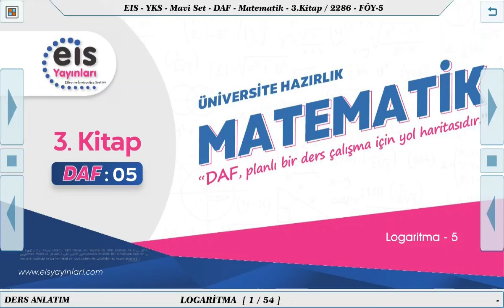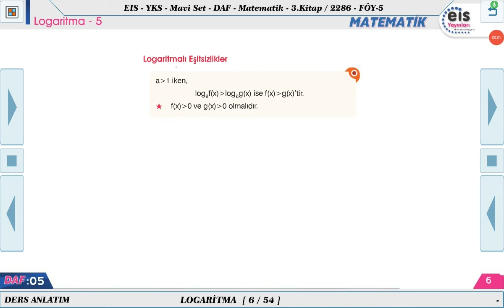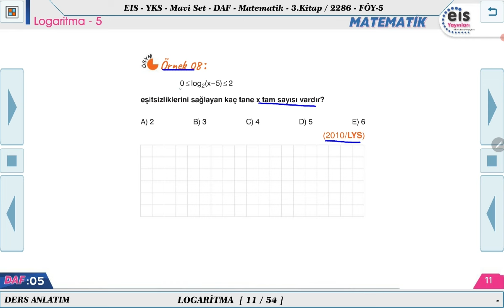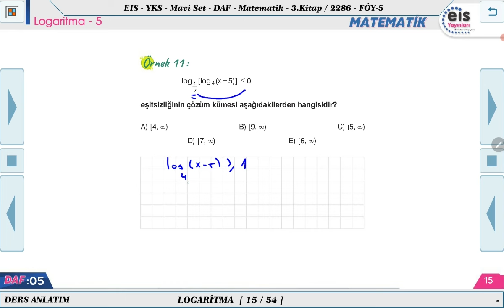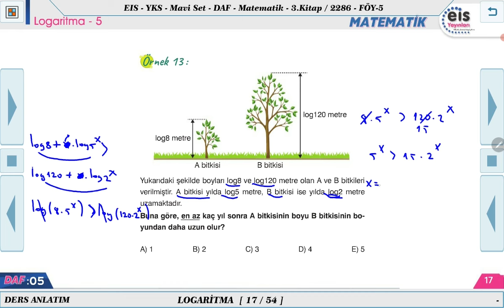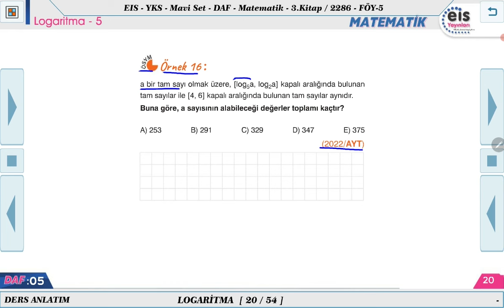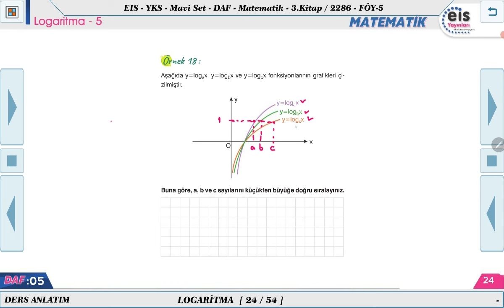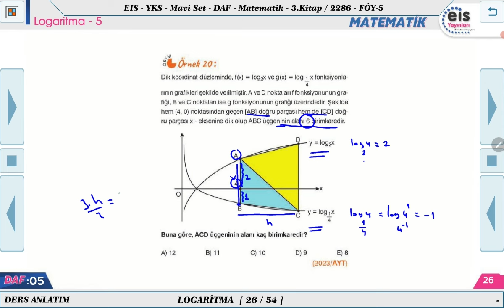Mavi Set Matematik 3 - Logaritma - 5 📏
Ders Anlatım Föyü Mavi Set Matematik 3   2024/2025 Müfredatı 📚